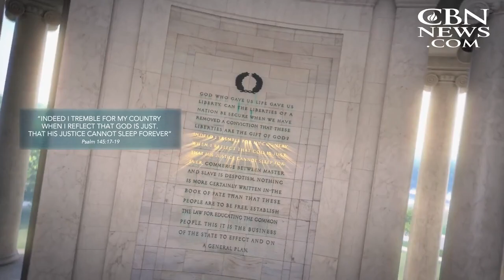Hidden in Plain Sight: Museum of the Bible Ride Offers Bird's-Eye View of Scriptures in Nation's Cap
Hidden in Plain Sight: Museum of the Bible Ride Offers Bird's-Eye View of Scriptures in Nation's Capital